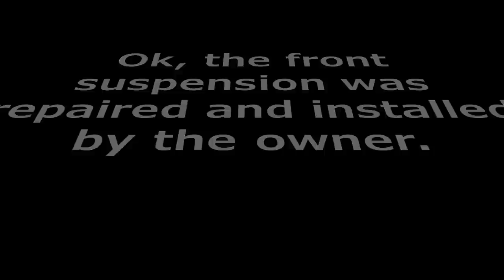BMW X5. Easy repair of body. Легкийремонт кузова.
The front pillar repair and  front parts installed. Welding work.
Ремонт передней стойки и установка деталей переда. Сварочные работы.